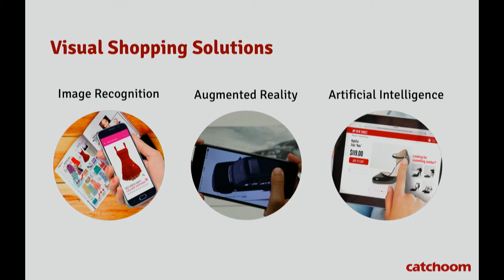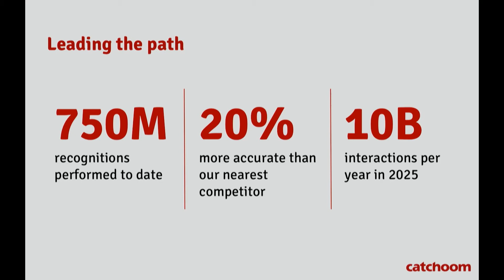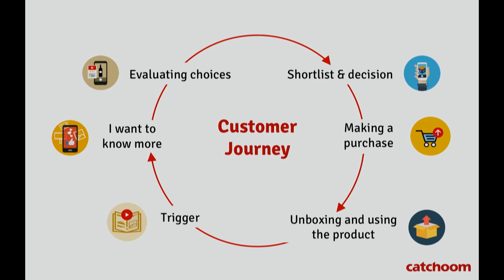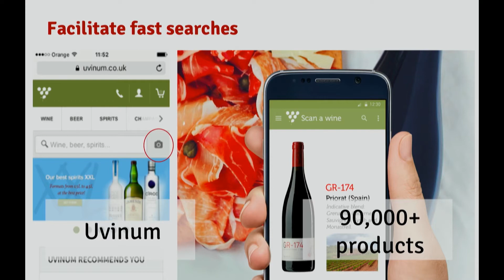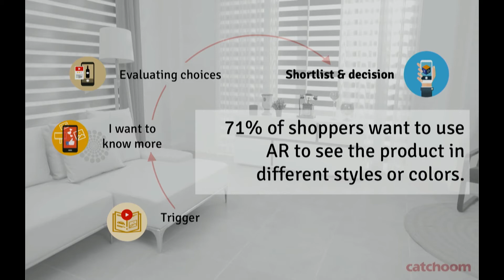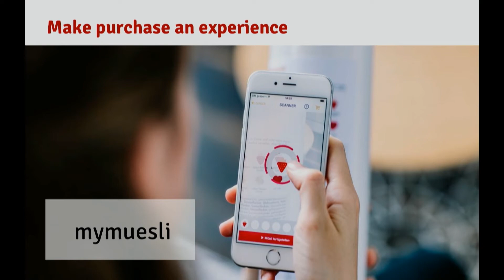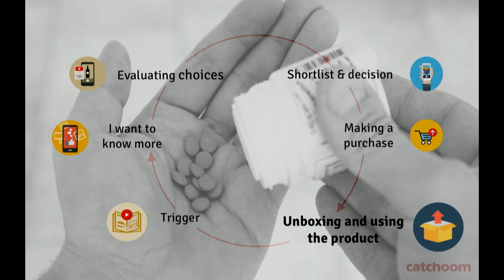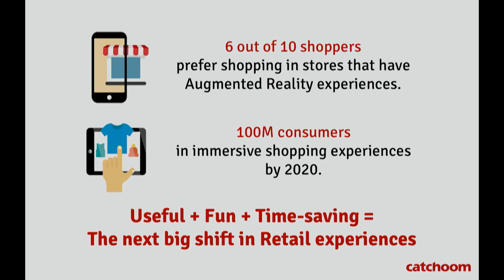David Marimon (Catchoom): Augmented Reality: the Next Big Shift in Retail Experiences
In 2017, companies are expected to spend more than $1.0 billion on AR/VR solutions to facilitate retail and ecommerce. By 2020, Retail is expected to become the top industry for AR/VR spending.

Unlike some sectors where AR seems forced and gimmicky, in Retail this shift is driven by consumer demand. Mobile is already influencing almost 1/3 of all in-stores sales made. 82% of shoppers say they consult their phones on products they are about to purchase in a store. 68% say they spend more time at a retailer's store if they can shop with AR, and two-thirds would like to be able to scan products to see reviews and recommendations.

Why? Because these people want to make faster and smarter decisions when shopping. Augmented Reality can be used in retailers' mobile apps to cater to these needs. Discover how and why Augmented Reality and Image Recognition tech will shape the future of retail sales and why you should consider integrating them into your mobile experiences.